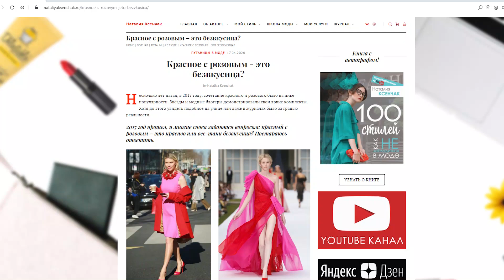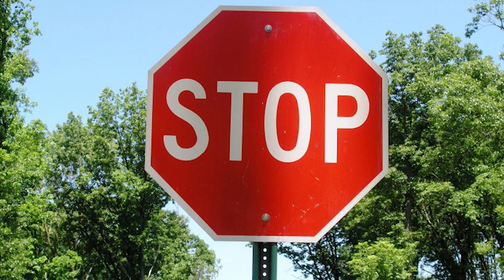Красный и розовый в одежде - это безвкусно?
Часто можно услышать мнение, что носить комплекты, где сочетаются красный и розовый - безвкусно, слишком ярко и мало где уместно. Давайте разберемся, так это или нет.